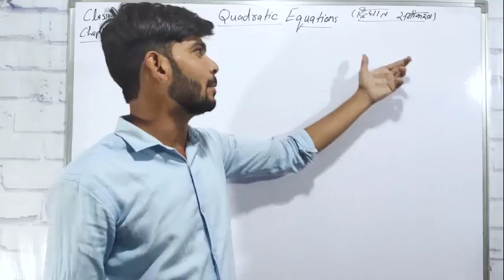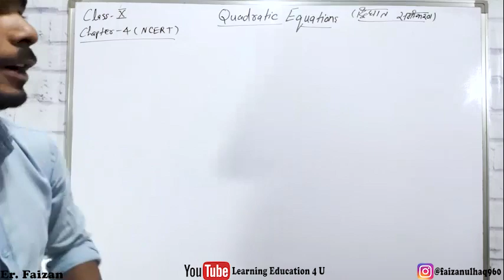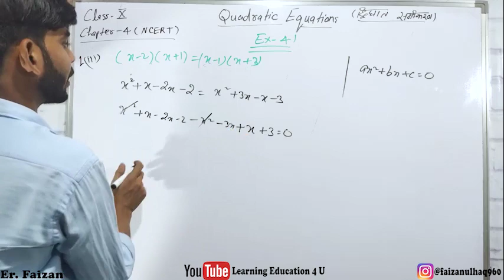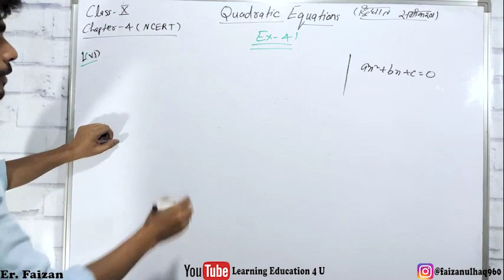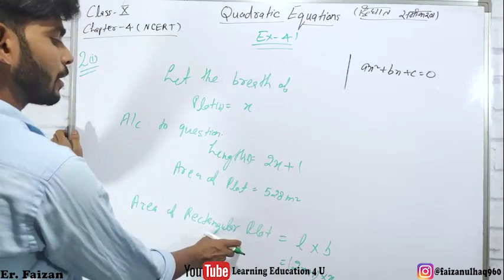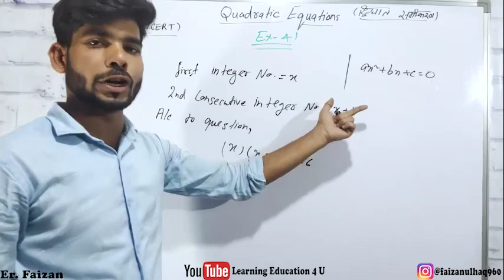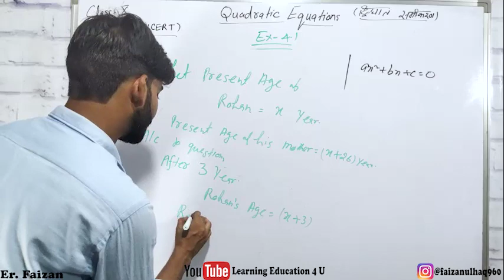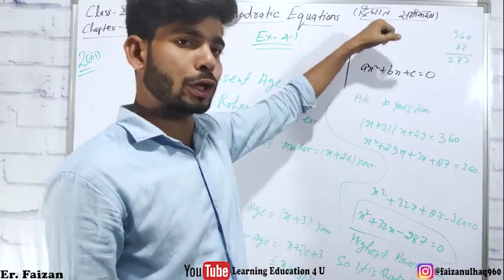Quadratic equation || chapter:-4 || NCERT || Class-10th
So please watch carefully with full attention and if you have suggestion, new idea or facing any problem, related to topic.
so please ask me in comment section.
Also press bell icon to get new updates...…..

Technical Support :- Shivam Yaduvanshi 😎